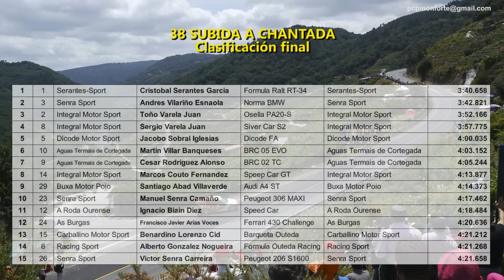Subida Chantada 2011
Resumen de la 38 Edición de la Subida a Chantada, todo un "clásico" del Campeonato Gallego de Montaña, disputada el 17 de julio de 2011, por el habitual tramo de la carretera Chantada-Monforte, en el incomparable marco de la Ribeira Sacra Lucense.